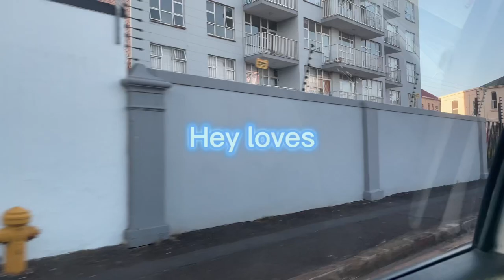vlog | Uni student| galentine’s dinner | unboxing an hp laptop| studying | etc.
WE WELCOMED A NEW BABY ‼️🤗

Welcome and welcome back to my channel 🤗 I hope you love this video enough to give it a thumbs up and subscribe to my channel to become part of my little growing family ❤️roadto500subs

0:00 - galentine’s dinner
05:00 - laptop unboxing
09:42 - studying